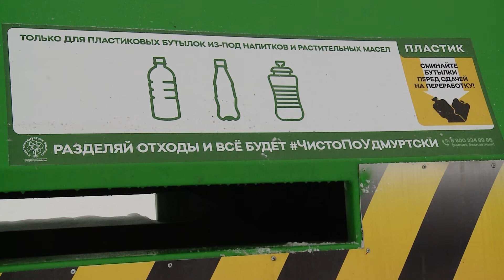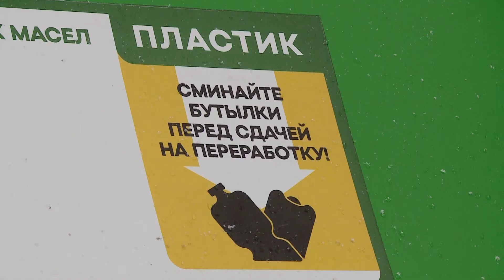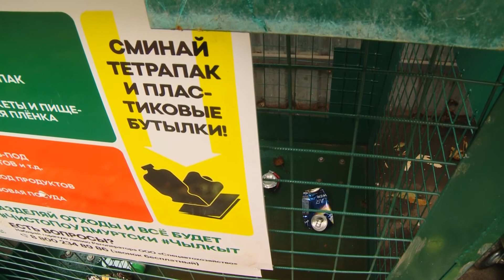23 01 2020 Экопроездной испр